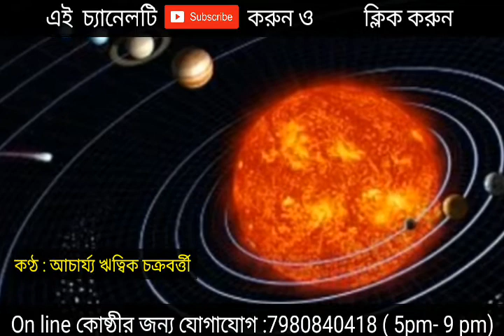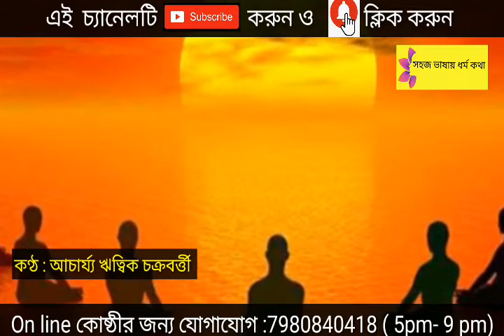চুনি কে ধারণ করতে পারে ? আসল নকল জানবেন কি ভাবে || চুনি সমন্ধে আলোচনা || Discussion for Ruby / Manik